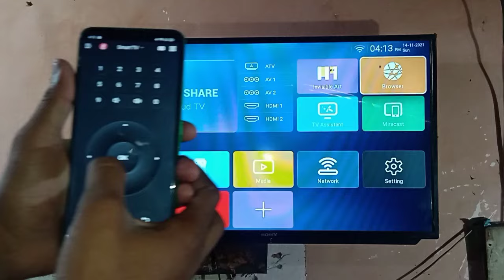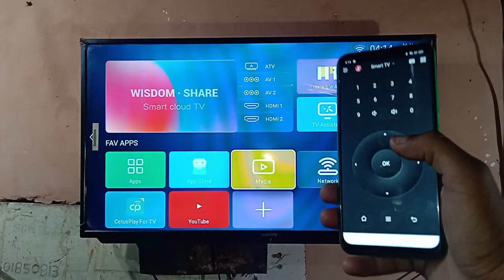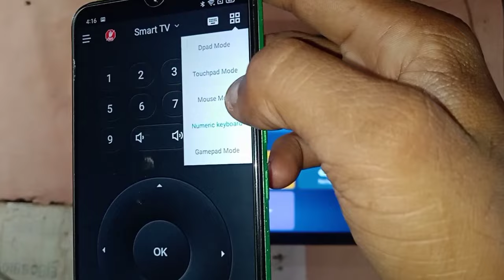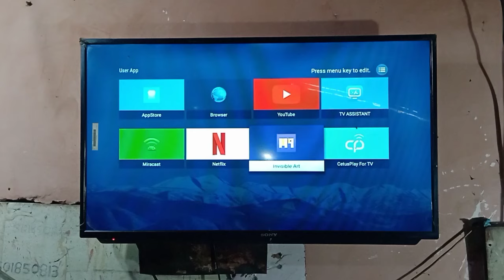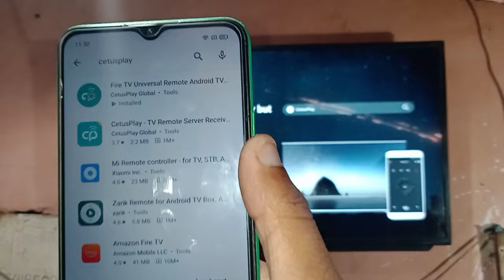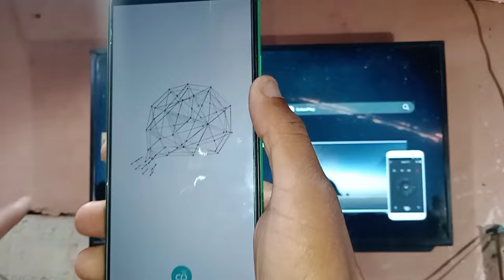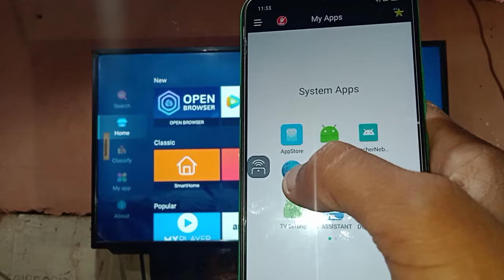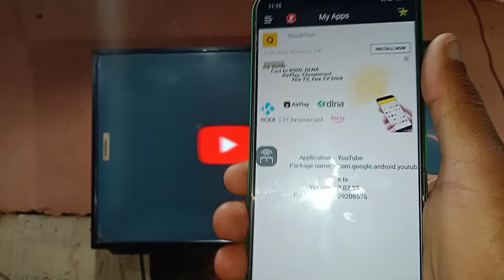Mobile ko smart TV ka remote control Kaise banaen , Smart TV ka remote mobile ko kaise banaen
cetus Play  Aps download Link